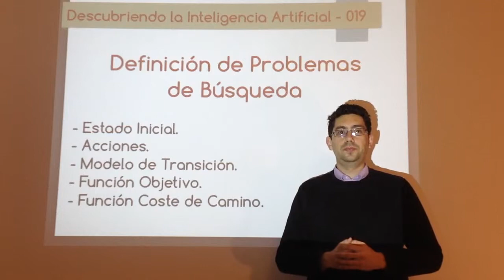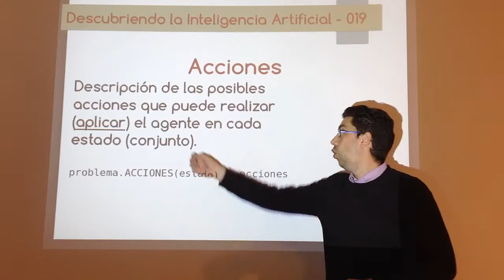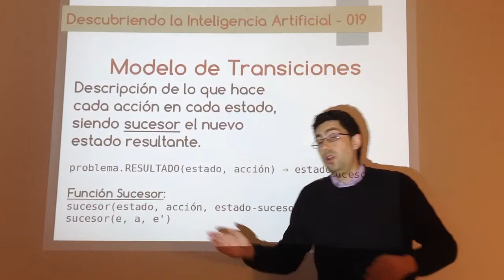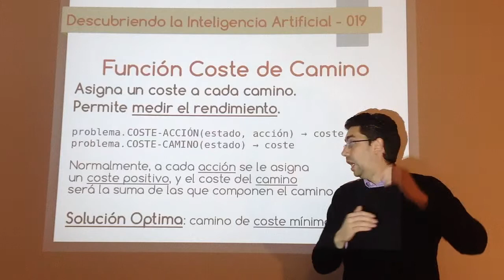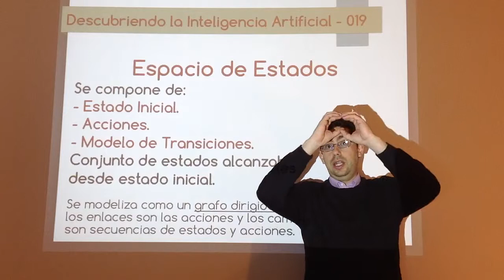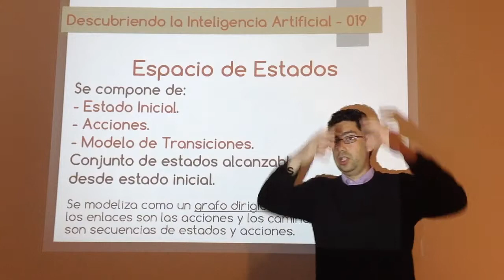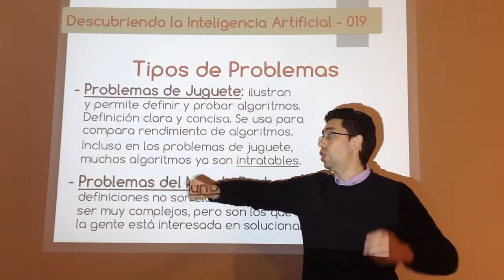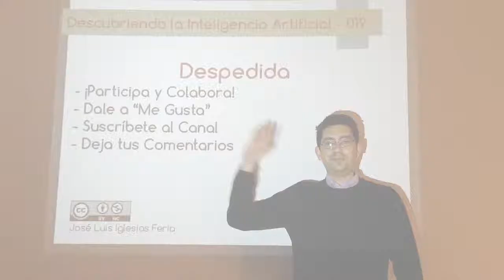Nº 019: IA Grafos - Definición de Problemas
Explicación de como hay que definir los problemas de búsqueda den grafos, de una manera formal, para que los agentes racionales puedan solucionarlos.